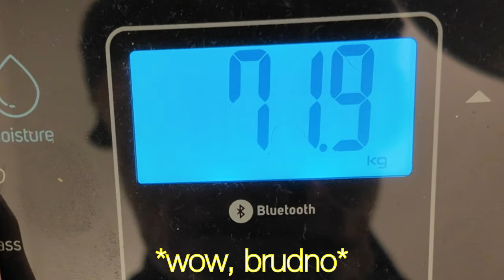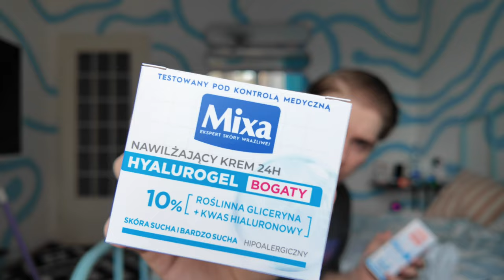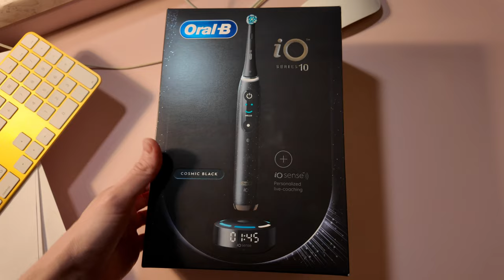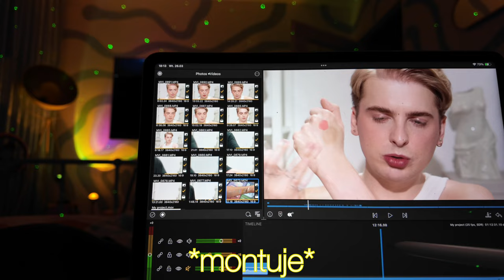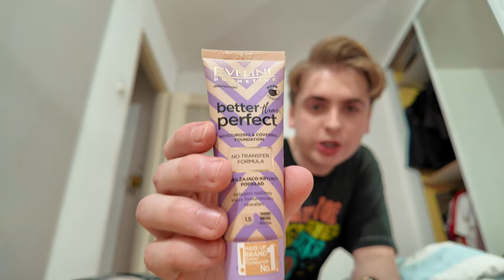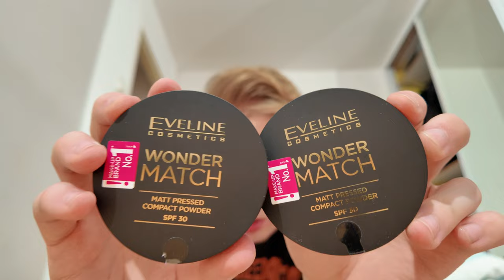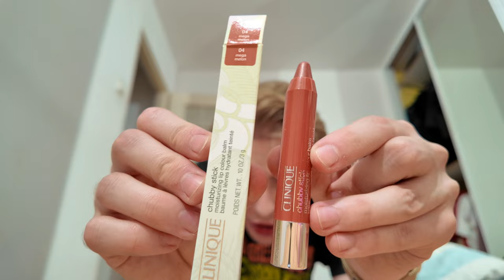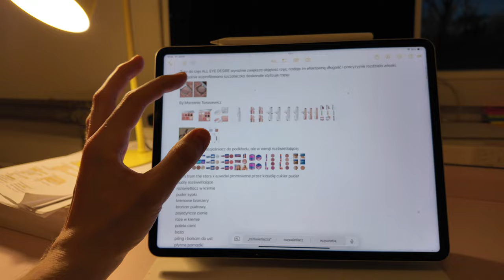Mój PIERWSZY Weekly Vlog, a w nim marudzenie, IDZIEMY NA DIETĘ i diamentowy Pikachu ⚡️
Nie bądźcie surowi, pierwszy raz coś takiego nagrywałem! Następnym razem będzie krócej :)

⭐️Miłego Seansu⭐️

W zamian otrzymujesz wcześniejszy dostęp do filmów, kontakt przez social media i zaprojektowane przeze mnie plakietki i emotki, które będą dostępne w sekcji komentarzy! Zarobione pieniądze przeznaczam na nowy sprzęt i kosmetyki do testowania w odcinkach! Dziękuje za wspieranie kanału i pomoc w realizacji nowych treści! 💕